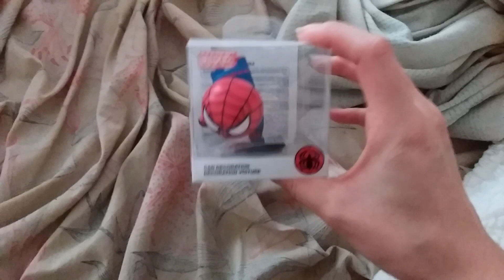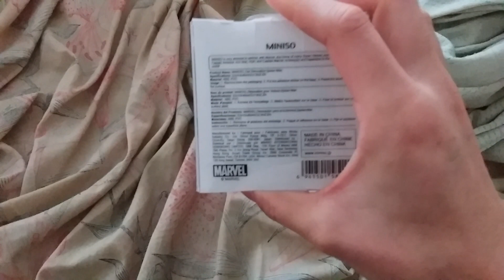Valentines Day penguin plush, marvel speakers, etc. Haul (from miniso)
Hey guys!  I bought these gifts for my family friend.  I hope they love them!  They are so sweet so I decided to get a few things.  There were valentines day themed wedding penguins, so I got them for the parents.  For their kids I got marvel speakers and gargle mugs.  I mainly got spiderman and iron man since I didn't know what heroes they liked.  But I chose the most popular heroes.  Hope you guys enjoy!

About:

MAxLuv4H (MaidAngelxLuv4Hearts) is a channel run by and artist named Aries (which is me).  I draw kawaii anime drawings and also create videos of plushies that I collect.  I am a constant plushy collector and I love anything kawaii.  I draw based on an anime style that is very simple but slowly I am adding more detail.

Art Materials I Use:

Mechanical pencil
Tombow Japanese calligraphy pen
Touch twin markers
Miniso colour marker (alcohol-based ink)

~ MaidUN